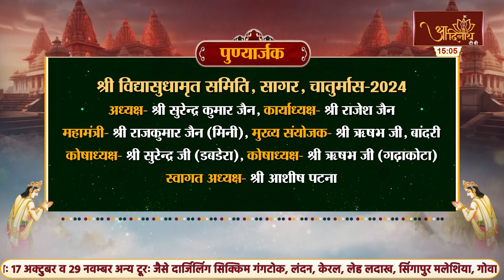Jain siddhant Praveshika |17-08-24| P.P Sudha Sagar Ji Mh. | जैन सिद्धांत प्रवेशिका | सागर (म.प्र.)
मध्य प्रदेश के जिला सागर स्थित भाग्योदय तीर्थ परिसर में संत शिरोमणि आचार्यश्री 108 विद्यासागर जी महाराज के परम प्रभावक शिष्य एवं आचार्यश्री समयसागर जी महाराज के आशीर्वाद से प.पू.जगतपूज्य निर्यापक श्रमण मुनिपुंगव श्री 108 सुधा सागर जी महाराज के पावन सानिध्य में चातुर्मास के दौरान 26 जुलाई 2024 को आयोजित कक्षाओं के अंतर्गत जैन सिद्धांत प्रवेशिका की विशेष झलकियां।